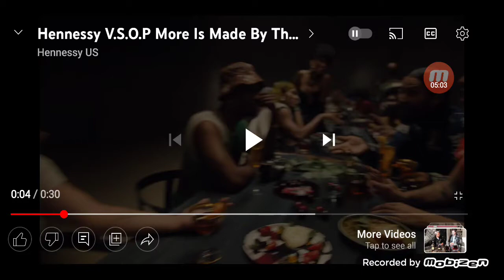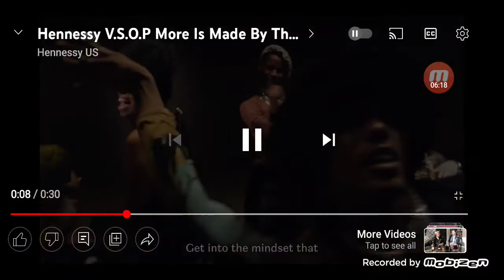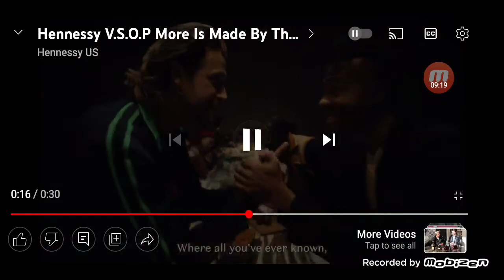XO Hennessy commercial, more proof this is Babylon the great